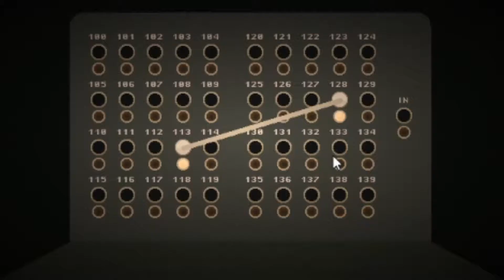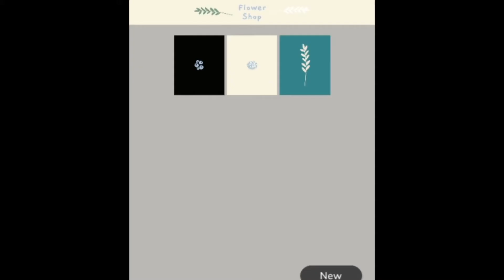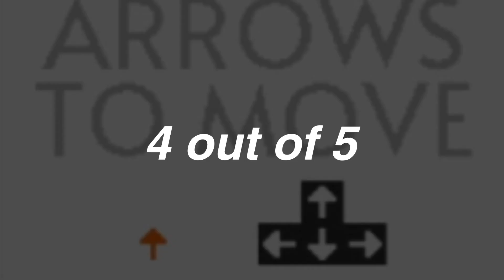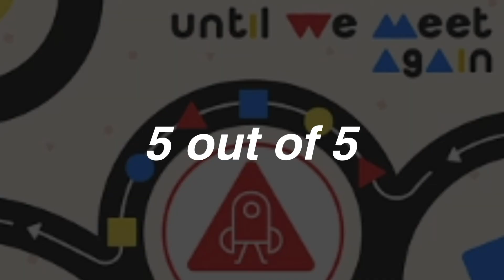I Rated 110 GMTK Game Jam Games [Dunkey style]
A video of me rating some of the games that I played from the GMTK Game Jam, I only played each one for 2-6 minutes, so yeah.

I played 147 Games from the Game Jam before the voting ended, but some of them just didn't get included in the video.

Thanks for checking out the video fellow indie game developing, possible dev log making people!

**I couldn't include game links due to YouTubes 5k character description limit**

TimeStamps

Intro - [00:00]
Hello Operator - [00:10]
Golf 2 - [00:19]
Pile Up - [00:22]
Obgoose - [00:29]
Mingle - [00:37]
Web - [00:51]
New Neighbears - [00:55]
Spring chicken - [01:02]
Apocalypse online - [01:11]
Slime whisperer - [01:24]
Babel - [01:28]
Ems roots - [01:43]
Sky explorer - [01:54]
Strapped n' loaded - [02:05]
Linkki - [02:10]
The Fall - [02:17]
Sharing Lights - [02:22]
Nomads - [02:30]
Waveform - [02:40]
A Hitch in Time - [02:50]
ReRail - [02:57]
Catventure - [03:06]
Unlock together - [03:14]
Gottlob's loneliest Birthday - [03:22]
Ball to the Wall - [03:31]
Rising Sun - [03:39]
Bump Bonk - [03:46]
Hirondelles - [03:51]
Crossline - [03:58]
Tumble Town - [04:03]
3 Minute Mayhem - [04:11]
Treemates - [04:17]
Teros Duality - [04:21]
The Last Lighthouse - [04:30]
Mindmancer - [04:38]
Space thread - [04:44]
Gravity is overrated - [04:49]
Bobby Balloon - [04:57]
Brawl Ball - [05:01]
Parasite - [05:05]
Flow - [05:10]
One to One - [05:18]
Hands - [05:25]
Slime Ascension - [05:31]
Soultern - [05:36]
Plastic bond - [05:49]
Bluwb - [05:55]
Twin cities - [05:59]
United - [06:05]
Lockstep - [06:11]
Get Em off of Me - [06:17]
Join the dogs - [06:23]
Monster Match - [06:27]
Huey the Slime - [06:33]
Get an Edge - [06:37]
The Universe Factory - [06:43]
Flowers - [06:53]
Floss - [06:57]
Holo 2 - [07:03]
Omni Swarm - [07:08]
Kitten Connection - [07:14]
Man'nMoth - [07:21]
Bon Bon - [07:31]
Teslime - [07:36]
Duck Duck Loose! - [07:43]
Lineage - [07:51]
Put 'er there - [08:00]
Magnet Boy - [08:06]
Free bees - [08:11]
Factory Worker - [08:16]
Gorge - [08:22]
Take your brother with you - [08:27]
Bruiser Bros - [08:31]
Eris's Scissors - [08:37]
Dransporton - [08:43]
Koi fish together - [08:47]
Come to our Block Party - [08:54]
People Game - [09:01]
Wired - [09:09]
Butt kicking Time - [09:14]
Whatever floats your boat - [09:20]
You are a strange world - [09:27]
Arrows to move - [09:33]
Maya and the Wind Orb - [09:40]
Snoozle - [09:47]
Hand in Hand - [09:53]
Thread Bound - [10:00]
In my Popote - [10:07]
Above the Clouds - [10:12]
Yui-Chan loves her chicken - [10:19]
Black Bunny Red Bunny - [10:24]
Gogglers - [10:32]
Power Struggle - [10:37]
Yoyo Poyo - [10:46]
Paper and Boi - [10:51]
CacaBall - [10:55]
Royal bridge - [10:59]
Arr Oxa - [11:06]
Factori - [11:16]
Sprout - [11:24]
YoYoYokai - [11:29]
Until We Meet Again - [11:39]
Pangaea - [11:44]

-- People from the Discord Server --

You Date a snail - [11:54]
Torchure - [11:59]
Two Dots - [12:06]
Orbital Vortex - [12:14]

-- Itch.io People again --

Uber Squad - [12:23]
It Grows - [12:28]
Sky Die - [12:35]

Can't Wait Till the Next One - [12:44]